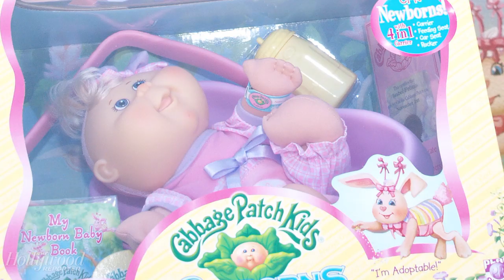Issa Rae, Laura Dern On Board for HBO's Cabbage Patch Dolls Limited Series | THR News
'The Dolls,' inspired by true events, will explore class, race and privilege.